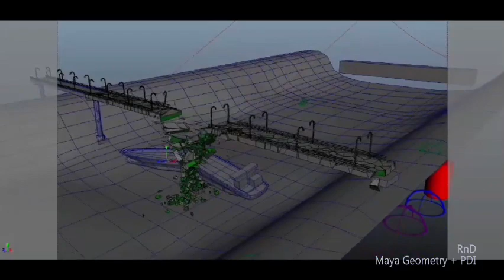Phoenix FD Simulation with PDI V-Ray Render with Maya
RnD
Note To Self:
Foam To Bright.  Mysterious light within centre of scene. PDI dynamics should have been slowed down to match the scale of the enviroment.
Simulation Baking: 9 hours
Rendering took between 14min to 35 min Per frame: Total 202f
CPU 2.7 to 3.4 Ghz
Ram 32gig
Video Card Quadro